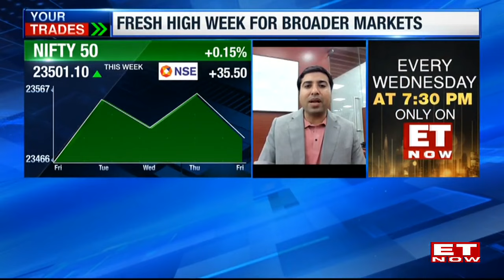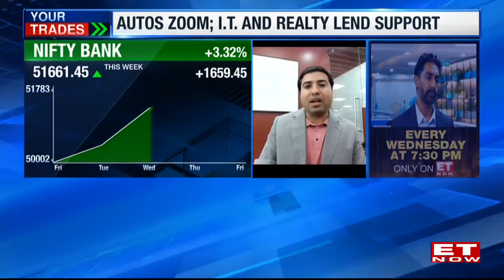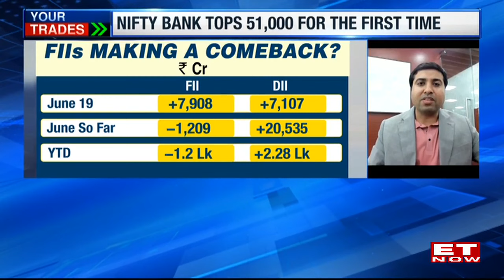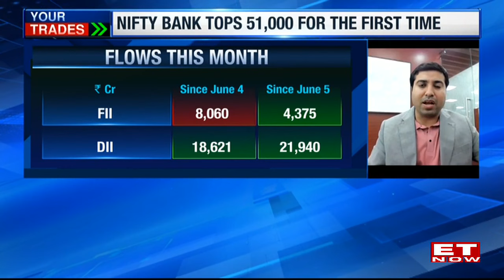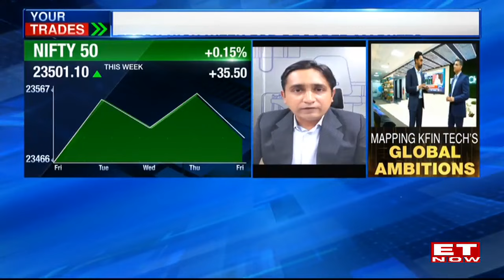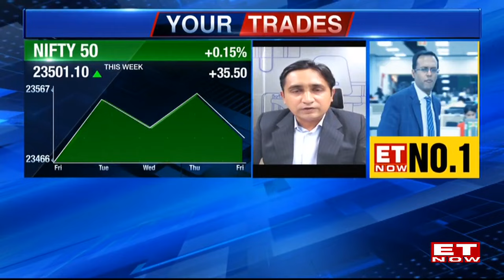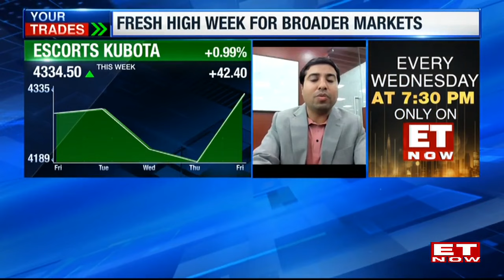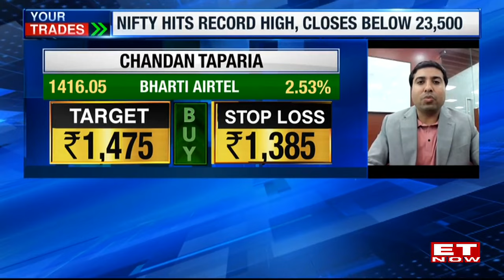Market Tomorrow: Nifty, Bank Nifty Record Highs This Week But Exhaustion Takes Over | Your Trades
Market Outlook: Nifty and Bank Nifty reached record highs this week, but there are indications of fatigue. What can we expect for the market going forward? Will there be a correction, consolidation, or a rally? Stay informed with Your Trades. Accenture's financial results are expected next week, and the movements in India's IT sector will be crucial. Will there be progress or weakness? Watch Ashi Anand, Founder & CEO- IME Capital,  Chandan Taparia, Derivatives & Technical Analyst, Motilal Oswal on ET Now.